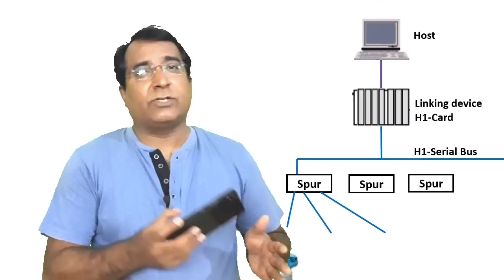Foundation Fieldbus Communication Protocoal ( in Hindi )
This video describes about the Foundation Fieldbus communication protocol used in PLC and DCS industrial control system and its types, foundation fieldbus H1-bus and HSE bus. This foundation field bus protocol works even PLC or DCS controller fails and this video compares foundation field bus with profibus

Further advancement is FF-High Speed Ethernet which is equivalent to commercial Ethernet and is fast and may be adapted by any industrial equipment. This video will elaborate on how FF bus functions from field to top hierarchy, Any queries you may send us at